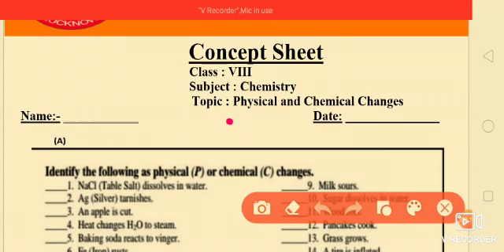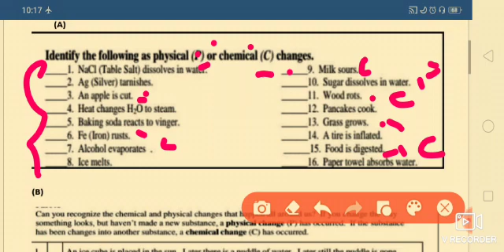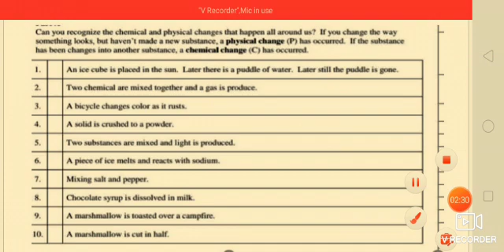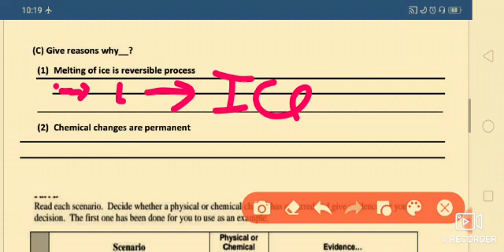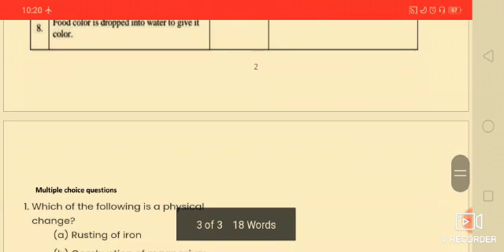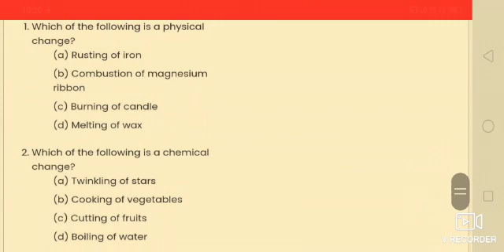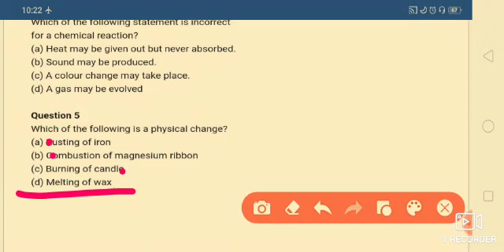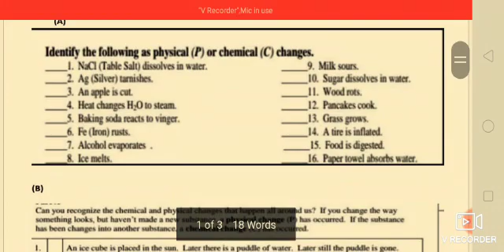Class VIII Chemistry Physical and Chemical Changes Concept Sheet